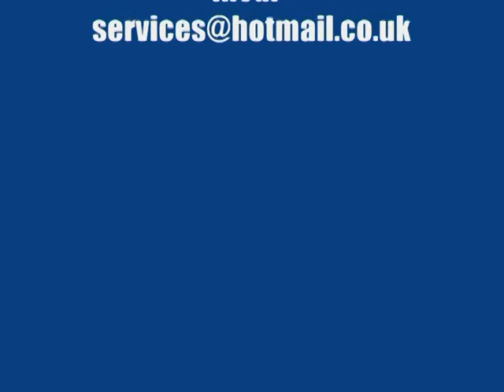bulldog rally 2008 f1000 micra nigel humphreys simon rogers in car action